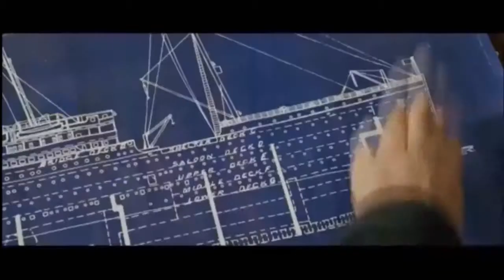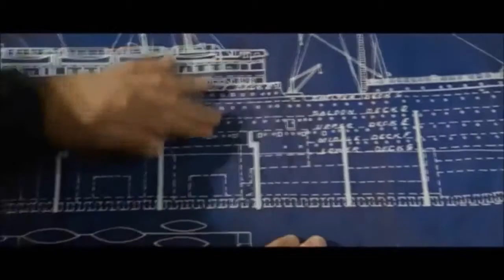Homenaje Thomas Andrews - Thomas Andrews Tribute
New video. Tribute to Thomas Andrews. Like.